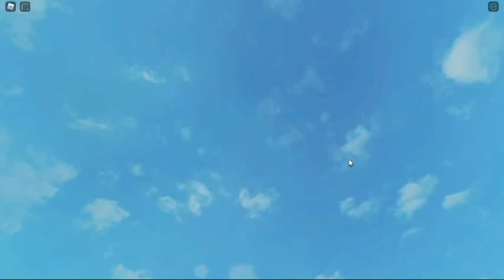Off a cliff drive - Thomas & Friends Roblox Gameplay